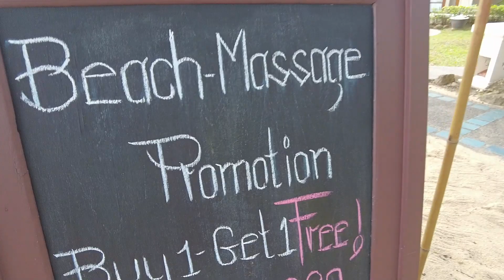산티부리 사무이 리조트 해변 Santiburi Samui Resort Beach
산티부리 사무이 리조트는 코사무이 메남비치에 접하는 비치프론트 프리미엄 5성급 리조트로 총 객실수는 79개입니다. 전객실은 스위트룸과 빌라로 구성되어 있으며 기본룸은 듀플렉스 구조일 정도로 모든룸이 크고 고급스럽습니다.

산티부리 사무이 리조트는 코사무이에서 오랫동안 명성을 유지한 초특급 리조트로 1992년에 오픈했으며 2014년 대대적인 리노베이션을 실시했습니다. 리조트는 꾸준히 리노베이션을 하고 있어 룸,시설 상태는 매우 좋습니다.

산티부리 사무이 리조트는 태국 싱하비어가 오너인 리조트로 코사무이에 골프장을 갖고 있는 몇개 안되는 리조트중 하나입니다. 싱하비어는  프리미엄 5성급 브랜드로 S브랜드를 5성급 브랜드로 사이(Saii)를 띄우고 있습니다.

산티부리 사무이 리조트는 전객실의 손님들에게 애프터눈티를 제공하고, 해변에서는 오후 2시에 1시간동안 아이스크림을, 오후 3시에는 1시간 동안 커피를 제공하는 것으로 유명합니다.  전 직원들이 매우 친절해 코사무이 지역에서는 트립어드바이저 닷컴등에서 상위에 랭크되어 있습니다.

산티부리 사무이 리조트 해변은 매남 해변의 일부이며 개인 사유지는 아닙니다.  매남 해변은 타 해변대비 이용객이 없어 매우 조용한 것이 특징입니다. 산티부리 리조트 앞의 해변은 대략 300미터로 리조트가 꽤 넓은 해변에 접하고 있음을 알 수 있습니다. 리조트 앞 해변에서 카약, 보드등을 무료로  즐길  수 있습니다.

태초의 태국정보는 유투브를 통해 태국 전지역의 호텔,투어,관광지,거리모습등의 정보를 제공합니다. 모든 정보는 사실 그대로를 전달하는데 촛점을 맞춥니다.  태초의 태국정보의 모든 동영상은 태국호텔예약을 전문으로 하는 태초클럽 여행사가 제작합니다.